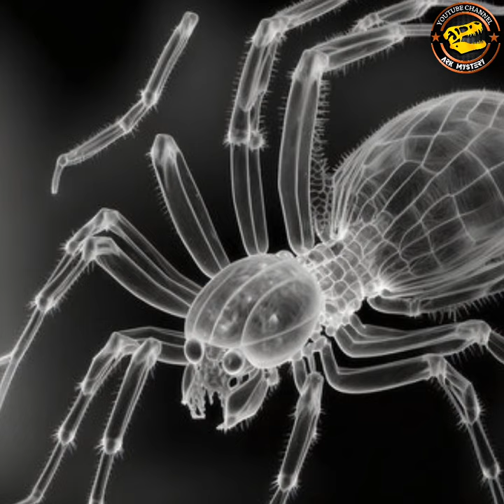duniya ki sabse khoobsurat makdi| rang birangi makdi chrysilla spider|beautiful colourful spider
New intresting fact| spider fact in Hindi
spider facts video
makdi fact in Hindi
some facts about spider
interesting facts about spider crabs
interesting facts about spider webs
fun spider facts
interesting fact about spiders
interesting fact about spider man
interesting facts about spider monkeys

rangeen makadi
colourful spider
rochak tathya
random facts in hindi
new intresting fact
new intresting fact 2023
top 10 intresting fact
viral fact in Hindi

🚫NOTE- In case we posted some inappropriate or incorrect fact/ information or any issue with video then fell free to correct us through directly message to us, If you're 100% Sure about it.